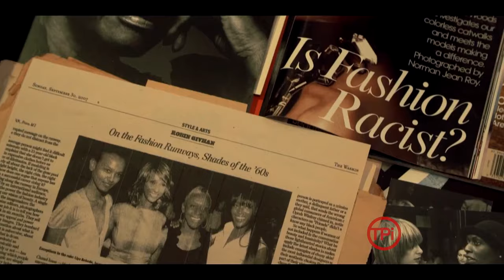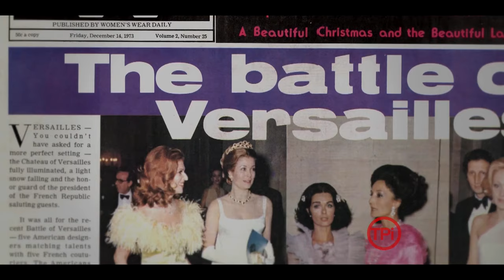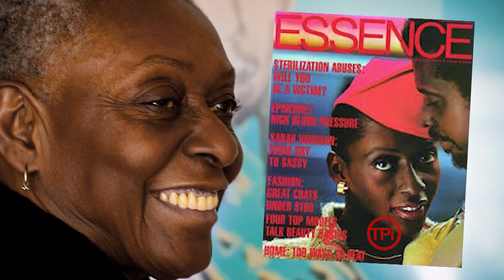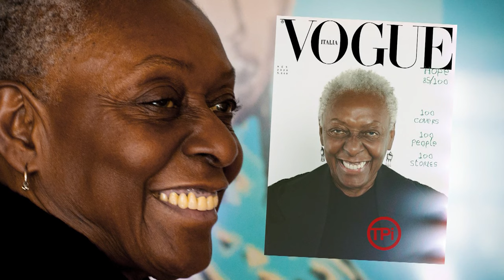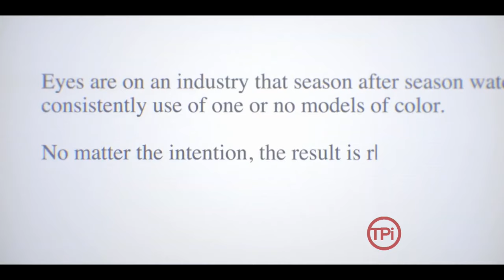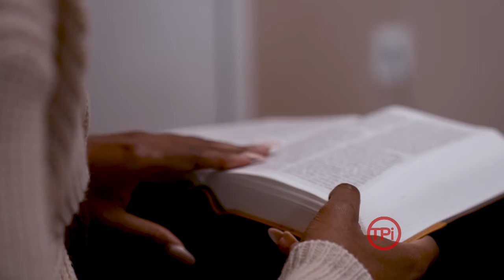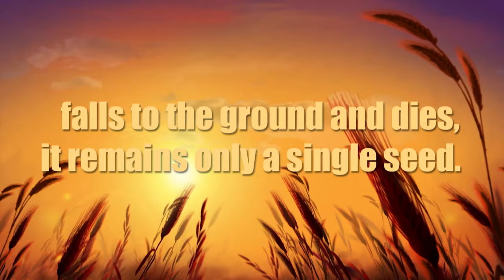FULL EPISODE | Breaking Barriers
INVISIBLE BEAUTY. TPI goes behind the scenes of the documentary on Bethann Hardison, who broke the color barrier in the fashion industry.

WHO WILL LOVE ME? A woman finds disappoinment and heartbreak in her search for love.

BLACK BOY JOY. Social Media Influencer, Brenten Sims, is on a mission to support Black Men in achieving emotional healing.

Music from ZAHRIYA ZACHARY Ft. BETHANY WHORLE "SIMPLE WAYS". Admin by Bethel Music Publishing.

Want to help CBN Africa reach people in need? Make a difference with your gift today!